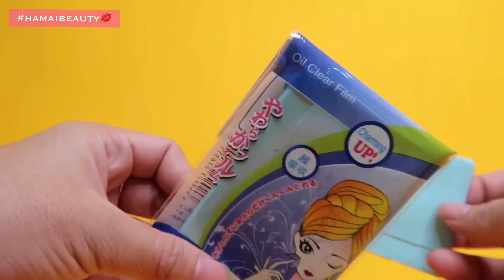GIẤY THẤM DẦU HOT NHẤT CỦA NHẬT JOMI - HAMAI BEAUTY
☀️DA DẦU NHẤT ĐỊNH PHẢI CÓ TRONG TÚI VŨ KHÍ BÍ MẬT NÀY NHÉ 😤

🔥 Summer is coming là thời điểm cho thấy các cô nàng da dầu đang đau đầu lo lắng làn da đã dầu lại càng dầu hơn 😑
Vậy thì “what’s in my bag?” của các nàng không thể không có Giấy_thấm_dầu đâu nhé!
👉🏻 Hãy cùng hamaibeauty test làn da dầu khi sử dụng bạn giấy thấm dầu siêu HOT của Nhật_Bản mang tên Oil_Clear_Film_JOMI 💦
🍃Là sản phẩm phim thấm dầu dành cho da mặt với khả năng kiểm soát lượng dầu gấp 3 lần so với giấy thấm dầu thông thường và ngăn ngừa mụn, đảm bảo an toàn tuyệt đối cho da.
🍃Giải quyết tình trạng bóng dầu một cách nhanh chóng và mang lại cho bạn sự tự tin thoải mái mọi lúc mọi nơi với làn da thoáng sạch, mịn màng.
❤️ HDSD:
–  Thấm nhẹ nhàng miếng phim trực tiếp lên vùng da đổ dầu nhiều như vùng chữ T (trán, mũi và cằm), tránh chà xát khiến da dễ bị tổn thương.
–  Dùng thường xuyên mỗi khi da nhờn, đổ mồ hôi, trước và sau khi trang điểm, chơi thể thao.
–  Phim thấm dầu chỉ sử dụng 1 lần, nếu dùng đi dùng lại, có thể làm da bị viêm nhiễm và gây mụn.
🍃 1 hộp 70 tờ

‼️ Hàng có sẵn tại
‼️ Inbox để được tư vấn miễn phí nhé!
💄Hà Mai Beauty - Chuyên Mĩ Phẩm, Nước Hoa Châu Âu/ Hàng Xách Tay Chính Hãng
💒 Số 492 Phan Bội Châu, TPTN